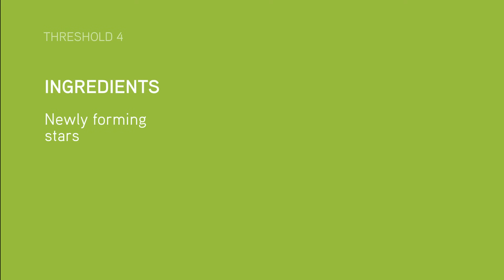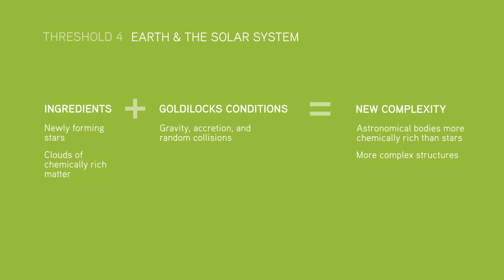Threshold 4 Overview | Big History Project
Clouds of diverse, chemical matter spun around our Sun, coming together to form our Earth and Solar System.